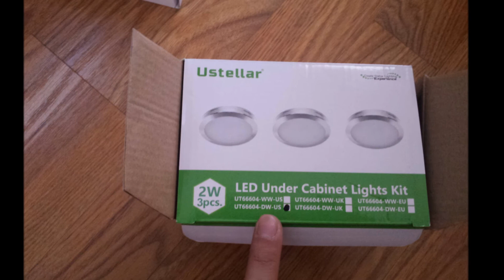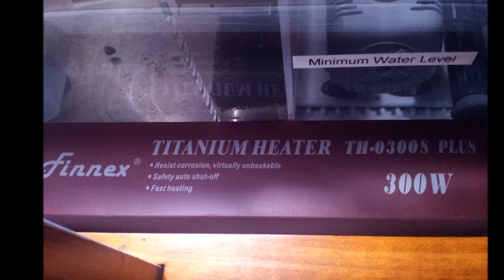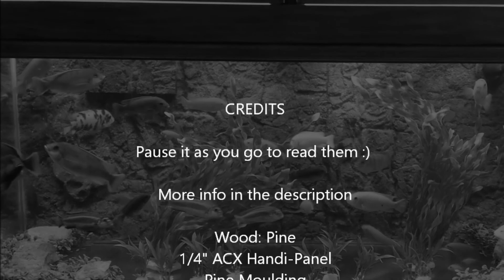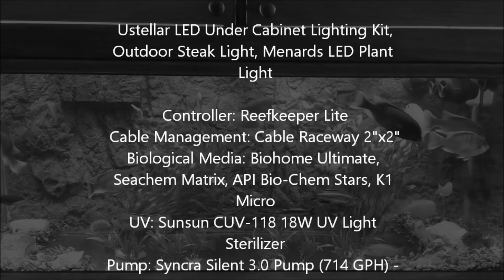75 Gallon African Cichlid Mbuna Build & Running!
Frame: Pine 2x4 from my 75 Gallon (the video of Electric Blue Acara)
The framework is like the design from Joey (King of DIY) except I removed the 2 lower side braces for extra space.

Wood: Pine
1/4" ACX Handi-Panel
Pine Moulding
Power tool used: Jig Saw, Nail Gun, Sander
Sand paper grit: 100, 120, 150, 220,
Electric Drill
Hand Tools: Miter Box, Wooden Clamps,
Hammers,  File Set, Combination Square,
and a bunch more!

Self-Closing Flush Surface Mount Hinges
Knobs, Magnetic Latches

Paint/Stain: Oil based conditioner 2 coats
Oil Based Stain Red Mahogany 2 coats
Oil Based Polyurethane
Caulked the lower portion of the stand
Kilz Complete Primer (white)

Light: Nicrew LED 46"-54"
4" Square U Bolt Plate with Hex Nut

Overflow Box: Eshopps Eclipse M Overflow Box
BRS Schedule 80 Bulkhead
BRS Spears Gate Valve

ALWAYS use Schedule 80 Bulkhead if you can!!! They last longer, does not crack as easy, and is super durable in time.

With my powerhead and return line in the opposite end of the overflow drain, I have a 100% surface skimming so in return I have no surface oil that will prevent gas exchange.  The downside is all the heavy solid does accumulate under the return/powerhead where the grass mat but that is my intention so it's not in plain sight.  By only having a rock holding it down, I can remove the mat and use a siphon tube to suck it to my filter sock where I can remove it.

Most of my Plumbing Fittings are from
Supplyhouse.com

Red Furniture Grade PVC 1" (Drain) &
3/4" (Return) from Home Depot

I suggest on using this cement and primer for PVC.  Do not use the store purple primer, they will break and crack overtime.  Also purple color on your PVC is unsightly.  The only reason why it's purple in color is for safety checks when you build your own house.  I did not have any leaks when I put water in.

Weld-On 711 PVC & Weld-On P-68 Primer
Clear (Amazon)

PVC Cutter & Chamfer with Filer Set

I used Blue Monster PTFE Paste instead of teflon tape.  Except paste is BETTER!!
Just like the tape, it is food safe and it's made out of the same material (PTFE), it's just in a paste form.  No Leaks.  All I have to worry in my plumbing was the angle of the fittings.  You can add unions on the crucial areas where angle is a must.

Those pipe support (blue) are the 3/8"-1" Silencer Clamp for Flat Surface from supplyhouse.com

Universal Rocks 48-Inch by 20-Inch Rocky
Flexible Aquarium Background (Amazon)
I cut it to fit my aquarium and the
overflow/drain then siliconed it

Loc-Line 3/4" to 1/2" with 2 outputs, one
being under water while the other one is
above water to break the siphon and does
not need a check valve

Added a 3/4" Drain from my sump down
to the basement and a 1/4" RO Line for
auto top off or water change

Converted my outlet to GCFI

Used 1/4" yoga mat (ebay) to put between my tank and the stand.  The same with my sump.

I used silicone to put my plants in place, except the mats.  I did not silicone the mats and those will get stuck with fish poo and I wanted to lift them out and clean it.

Equipments:
Walmart
Vickerman 10" x 10" Artificial Square
Green Boxwood Mat
Backup Air pump: Penn Plax Silent-Air
Auto On Battery
Powered Air Pump B11
(Cheaper at Walmart than other sellers)

Ustellar LED Under Cabinet Lighting Kit,
Outdoor Steak Light, Menards LED Plant
Light

Controller: Reefkeeper Lite
Cable Management: Cable Raceway 2"x2"
Biological Media: Biohome Ultimate,
Seachem Matrix, API Bio-Chem Stars, K1
Micro
UV: Sunsun CUV-118 18W UV Light
Sterilizer
Pump: Syncra Silent 3.0 Pump (714 GPH) -
Sicce
Heater: 300W Finnex TH Deluxe Titanium
Heating Element
Vertex Titanium Grounding Pole
Whisper 60 Air Pump
DIY Fan
Fish Feeder: Eheim Fish Feeder with
Feeding Station
Northfin Veggie 2mm
Powerhead: ebay 1600 gph powerhead
Filter socks from BRS
Sump: Trigger 30 Crystal Sump
Watchdog Leak Detector Alarm
Polyester Batting Cut in Size (always wash it before using)  I noticed my corals, they do react (close down) for a couple hours when I add one and do not wash them.

Cheapest media bag/mesh sock is at
Petsmart for only $0.99 each!

Expanded Clay and Lettuce for an
Aquaponics system to help nutrient build

All Mbuna fish

3 Months of hard work!

What I learned and my advice:
Take your time if you build a system.
Do a lot of research and planning
Sometimes its good to build as you
progress
Get ideas from other people
Write it down
Look around for prices
Wait for Sales like Black Friday
Use alot of PVC Union
Take your time, this is not a race :D
And the best of all is to have fun :)

Good Luck!
Future Plans: Adding an automatic water change system, adding another PB4 and SW5 for ReefKeeper, Water Change hoses, bigger aquaponic system, more :)

Ill add fake rocks in the future :)

BTW this is my first  wood working project and my first aquarium system with a sump or all that fancy jazz